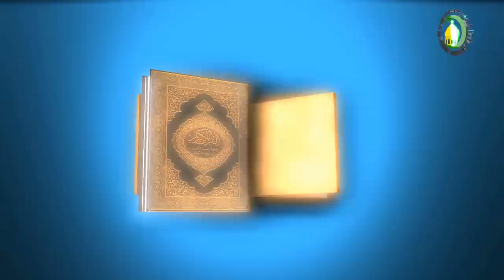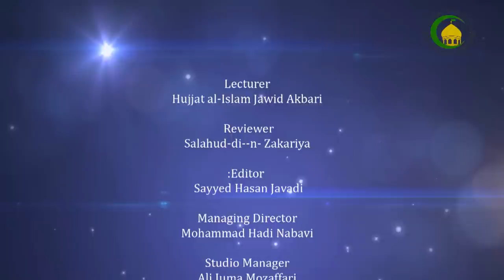2- The Necessity of Taqlid - Fiqh and Life - Shaikh Jawid Akbari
The Necessity of Taqlid - An Islamic lecture in English Language by Hujjat Al-Islam Shaikh Jawid Akbari about Islamic Practical Laws (Jurisprudence). It is part of Fiqh and Life course produced by Imam Hussain Foundation- محاضرة دينية اسلامية باللغة الانجليزية لحجة الاسلام الشيخ جاود اكبري في دروس حول الفقه والحياة التي سجلت وانتجت في مؤسسة الامام الحسين عليه السلام